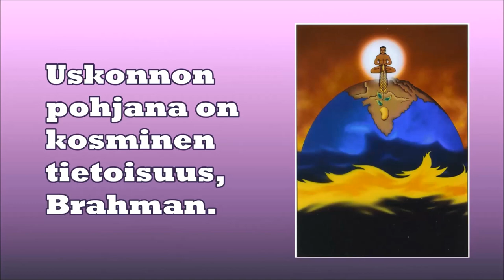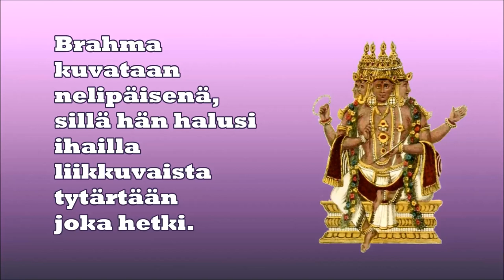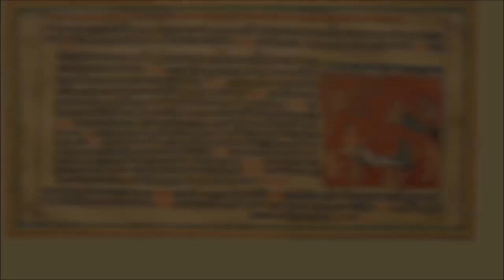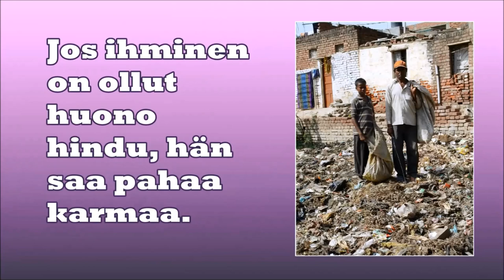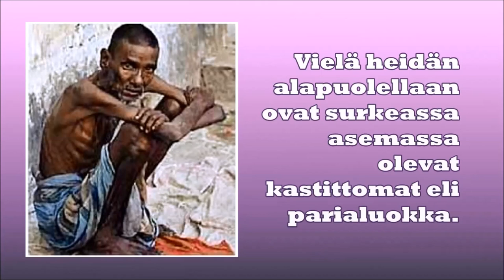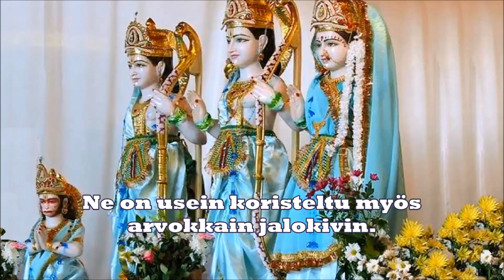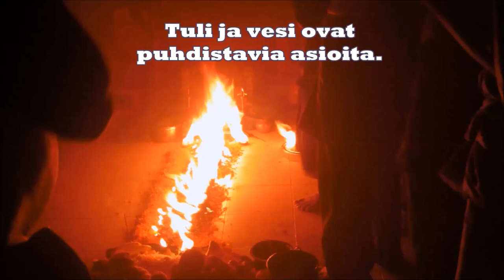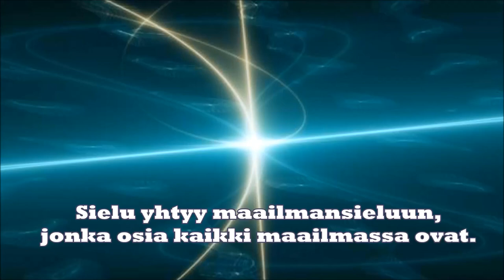Hindulaisuus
Hindulaisuuden esittelyä kuvin ja sanoin
Taustalla intialaista perinnemusiikkia